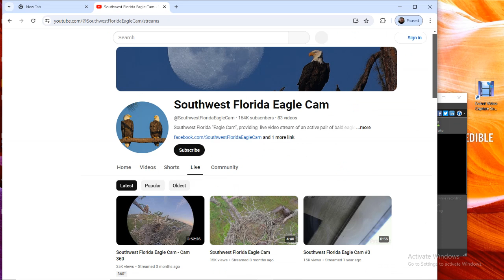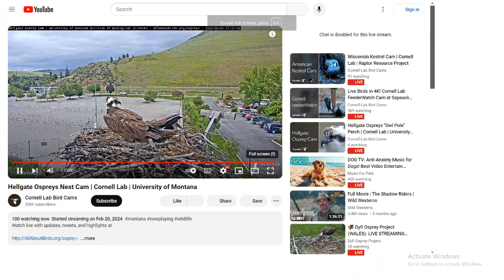Hellgate Ospreys 06/04/2024 13:10